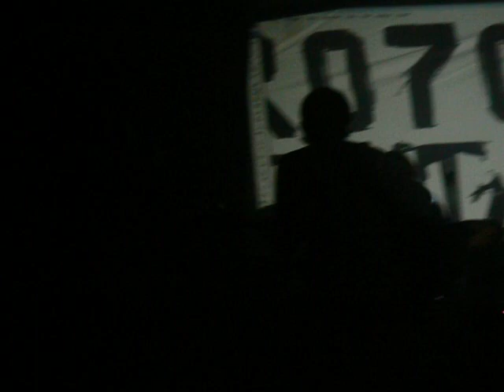CROTOS PATENTADOS ANCALU 22042011 5